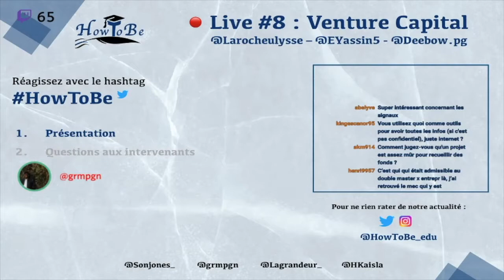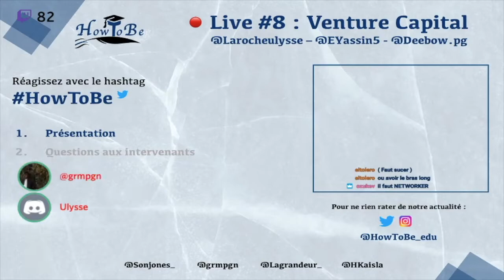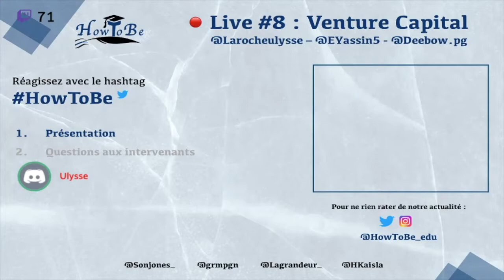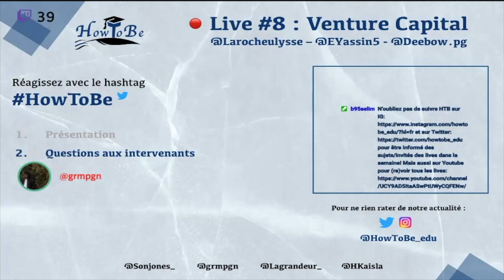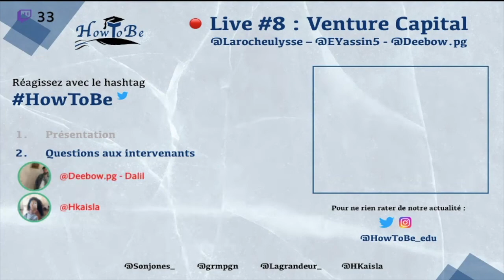Live #8 : Venture Capital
- HowToBe, l’information accessible pour vos choix d’études et de carrière --

HowToBe est une plateforme dédiée à éclairer les étudiants et jeunes diplômés dans leur orientation académique ou professionnelle. Régulièrement, nous vous apportons du contenu pour vous aiguiller au mieux dans vos études et choix de carrière.
Chaque samedi, retrouvez-nous sur Twitch pour un live en direct sur une thématique dédiée !

-- 8 ème live Twitch HowToBe ! --

Au programme :

- En quoi consiste le Venture Capital ?
- Comment intégrer ce domaine en stage et en CDI ?
- Quelles expériences préalables faut-il avoir valider ?

Présentation des intervenants :

- Ulysse Laroche (@LarocheUlysse), diplômé de l'IEP Grenoble, actuellement Venture Capitalist chez Techmind, société de conseil en investissement technologique

-  Yassin, étudiant en école de commerce et actuellement Venture Capital Analyst en alterrnance dans un fond d'investissement